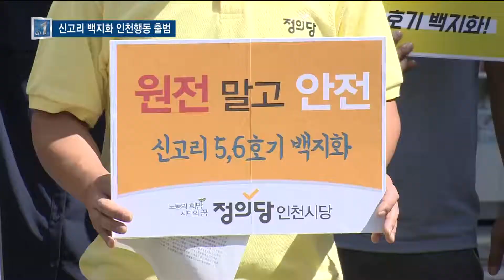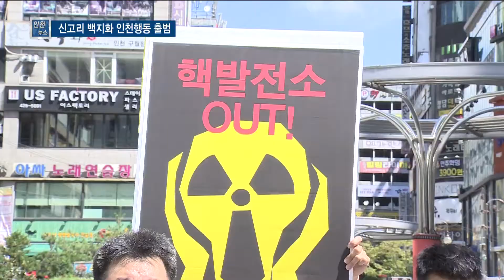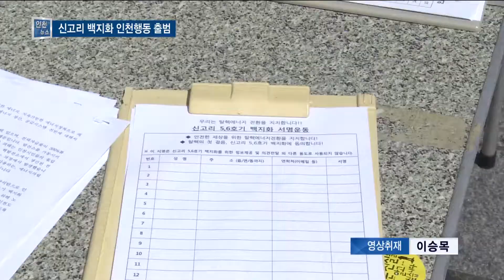원전 안전지대 없어…신고리 백지화 인천행동 출범 - 티브로드 인천방송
정유현 앵커)
신고리 5, 6호기 백지화를 공약한 문재인 대통령은 시민 합의로 가동 중지 여부를 결정하기로 했는데요.
인천지역 47개 시민사회단체가 신고리 5, 6호기 백지화 운동에 동참했습니다.
경상도 지역에 건설되는 것이지만, 원자력발전소의 안전지대는 어디에도 없다며 반대 입장을 분명히 했습니다.

리포트)
인천지역 47개 시민사회단체로 구성된 '신고리 5.6호기 백지화 인천 행동'이 출범했습니다.

원자력 발전소의 안전지대는 그 어디에도 없다며 인천에서도 건립 반대 운동이 시작된 겁니다.

이들이 가장 우려하는 건 원자력 발전소의 위험성.

사고 후 30년이 지난 지금도 반경 30km 이내엔 접근할 수 없는 체르노빌 원전 사고와 지난 2011년 발생한 후쿠시마 원전 사고가 그 위력을 보여주기 때문입니다.

SYNC.1) 구자숙 / 전교조인천지부 수석부지부장
"일본이나 체르노빌에서 우리가 다 확인하고 있는데 왜 교과서에서는 그 얘기를 하고 있지 않은지 계속 궁금합니다. 너무 큰 대가를 치러야 할 때는 그것을 사용하지 않도록 가르쳐야 하는 게 교사들의 의무라고 생각합니다."

SYNC.2) 심형진 / 인천햇빛발전협동조합 이사장
"(체르노빌과 후쿠시마) 그 외의 작은 사고는 엄청 많이 발생했습니다. 그런 비례로 따지면 한국에서 원자력 발전소에서 사고가 일어날 가능성은 대략 17% 정도 됩니다. 이런 위험성을 안고 우리가 살아갈 수 있겠습니까?"

사실 인천시민사회가 발전시설에 예민한 건 불합리한 에너지 정책 때문입니다.

인천에는 70여 개의 발전소가 가동하고 있는데, 여기서 만든 전기는 대부분 다른 지역에서 사용합니다.

대기 오염과 송전탑 피해 등은 인천시민이 떠안고, 다른 지역 시민들은 혜택만 보는 겁니다.

때문에 원자력과 화력 중심의 에너지 정책을 신재생 에너지로 바꿔 나가야 한다고 강조합니다.

SYNC.3) 조강희 / 인천환경운동연합 공동대표
"지금 발전소 자급률만 따지면 원전은 서울에 지어야 한다고 생각합니다. (서울의 자급률은)3%뿐이 안 됩니다. 인천의 전기 자급률이 300%인 걸 감안한다면 발전소의 균형적 측면을 보더라고
발전소가 이렇게 대량으로 건설되는 건 막아야 한다. 첫 출발이 신고리 5, 6호기라고 생각합니다."

'탈원전'은 문재인 정부 정책 중 최대 쟁점 중 하나입니다.

신고리 5, 6호기 백지화를 공약한 문재인 대통령은 시민 합의로 가동 중지 여부를 결정하기로 했습니다.

이날 출범한 인천행동은 서명운동 등을 통해 본격적인 백지화 운동에 나선다는 계획입니다.

하지만 반대 목소리도 만만치 않습니다.

해당 지역 주민은 물론 한국수력원자력 노동조합과 관련 교수 등은
원전 매몰비용과 전기료 인상 등을 이유로 신고리 5, 6호기 백지화를 반대하고 있습니다.